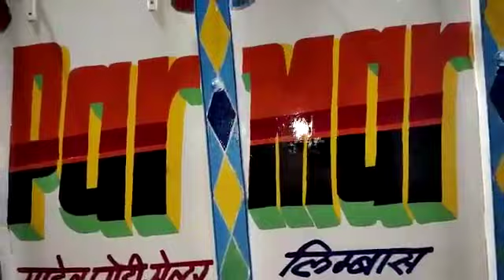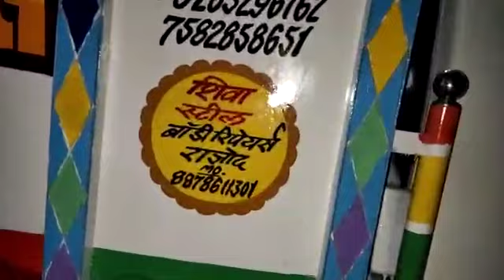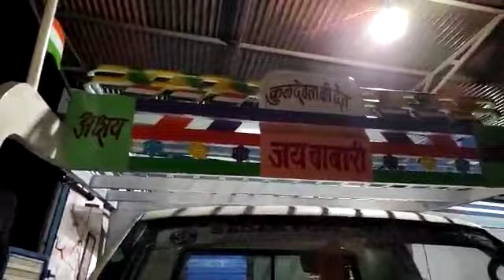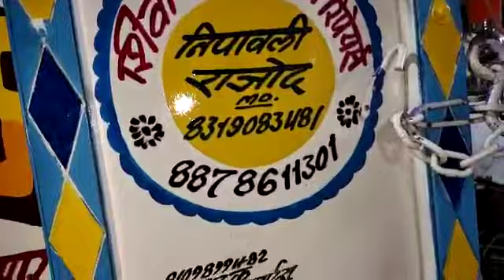Shiva steel body Rajod madhyprades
shiva body rajod m.p.